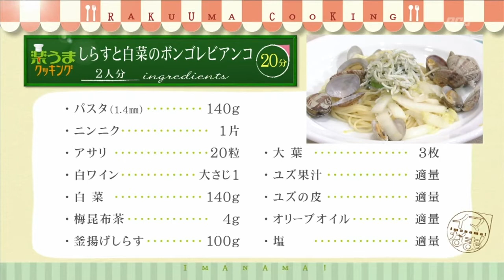楽うまクウッキング-しらすと白菜のボンゴレビアンコ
広島RCCテレビで平日お昼2:55～4:43生放送の情報番組「イマなまっ！」の人­­気コーナー「楽うまクッキング」。おいしく簡単にできる料理を紹介しています！